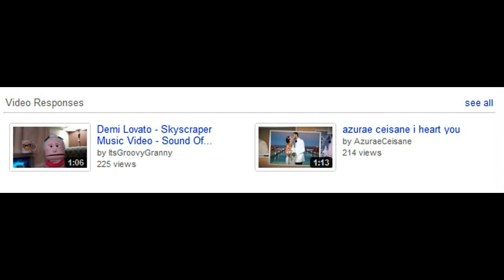Do I Look Like a Hoochie Mama?? - Get More Video Views? - Big Mouth! ~ (Dear Granny Gee #4)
Granny Gee, a reporter for the "The oH eM gEE Report" explains how to get more YouTube video views. ASK GRANNY GEE A QUESTION and you might be in the next "Dear Granny Gee" vi-dee-oh!

how to get more video views hoochie mama shout out granny gee itsgroovygranny